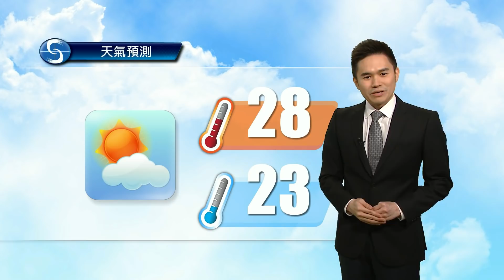黃昏天氣節目(11月09日下午6時) - 科學主任何俊傑